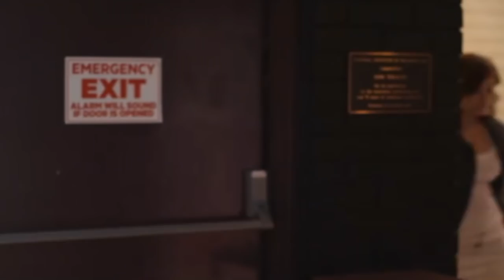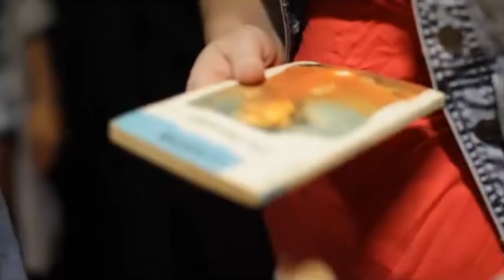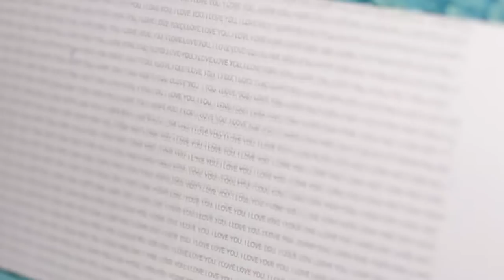BAD ROMEO BOOK TRAILER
A book trailer for the novel BAD ROMEO by Leisa Rayven.
(Trailer made by Annie Wilson.)

MAIN CAST:
Cassie Taylor: Annie Wilson
Ethan Holt: Austin Caffin
Connor: Nick Smith
Zoe: Laura Fraser

Director: James Coates